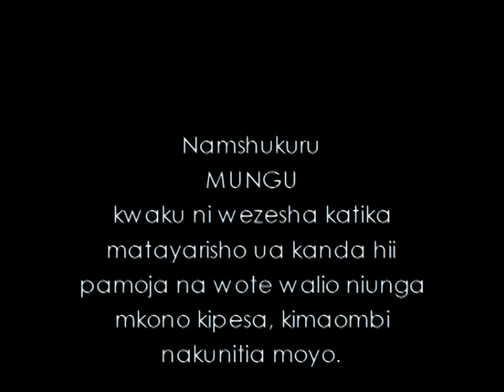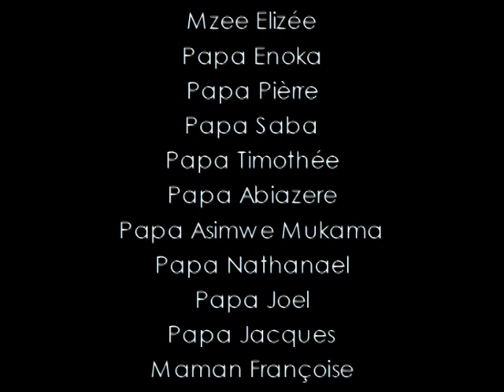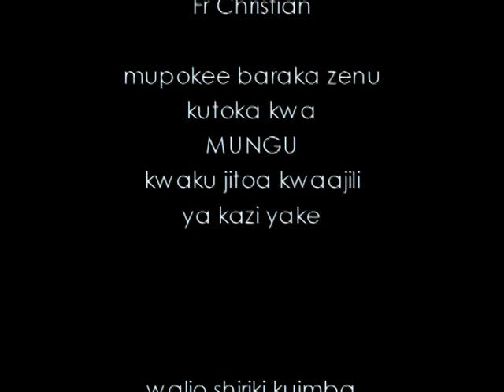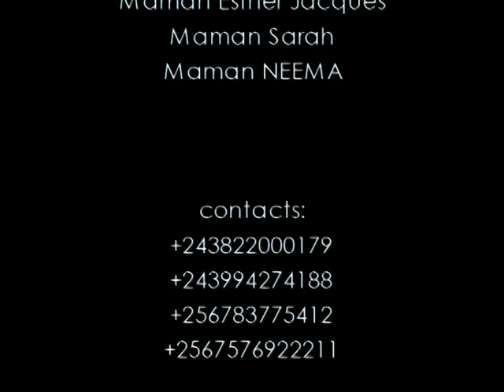kefa Thierry.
Swahili gospel.